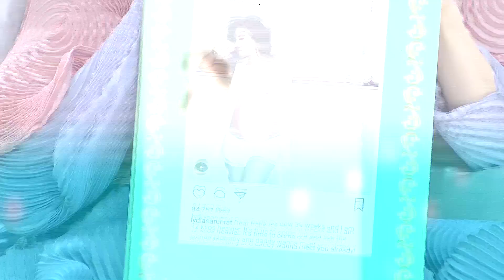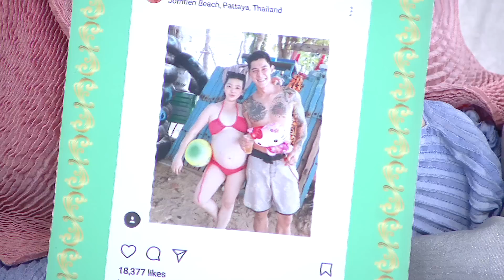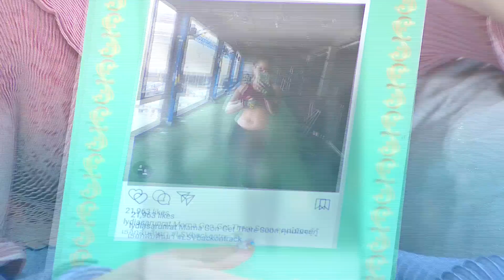3แซบ | 6 ส.ค.60 |กุ๊บกิ๊บ-ฮารุ-ลิเดีย| (1/4) | HD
รายการ 3แซบ

ดู 3แซบ ย้อนหลัง ตลอดปี 2560